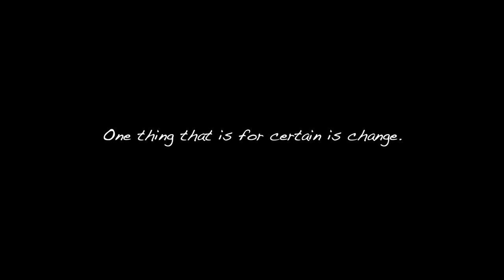a week in my life with my 5 month old baby girl